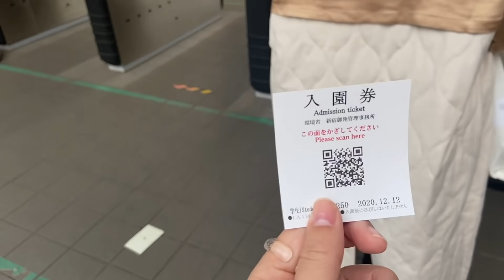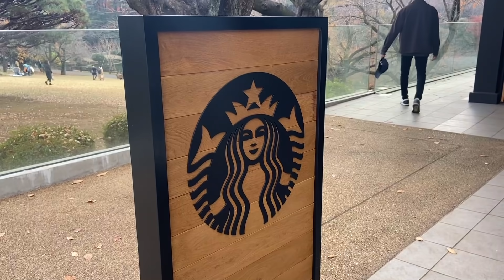\VLOG/カラフル朝ごはんとクッキーブラウニー🥣新宿御苑でティータイムピクニック.学生の休日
この動画は一ヶ月ほど前に撮影した動画です。

music♪
♪ Morning (Prod. by Lukrembo)